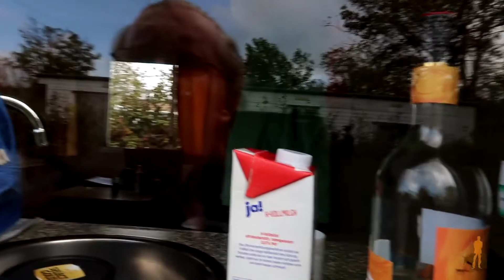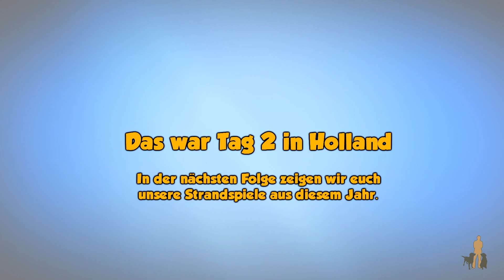Stadtfelle VLOG 018 - Hundeschule am Strand (2)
Hundeschule STADTFELLE - Der Videoblog Folge 018 - Hundeschule am Strand (2)

Jetzt geht es richtig an den Strand! :D

In der heutigen Folge nehmen wir euch mit auf unseren 4tägigen Ausflug an den holländischen Strand. Natürlich hoffen wir ihr werdet etwas neidisch, dass ihr nicht mit dabei wart :-)

Mein Equipment
Hundeleinen die ich nutze:
3 Meter Schwarz/Grau mit Schlaufe
3 Meter Blau mit Schlaufe
3 Meter Rot mit Schlaufe
3 Meter Pink mit Schlaufe

1 Meter Schwarz/Grau mit Schlaufe

Stiefel für Hundewetter

STADTFELLE - Der Videoblog

Hier findet ihr Videos aus dem "Leben" eines Hundetrainers, könnt Einblicke in eine Hundetagesstätte erhalten und Lernvideos rund um den Hund sehen.

Wir freuen uns über jeden Kommentar und versuchen stets mit euch in Kontakt zu bleiben.